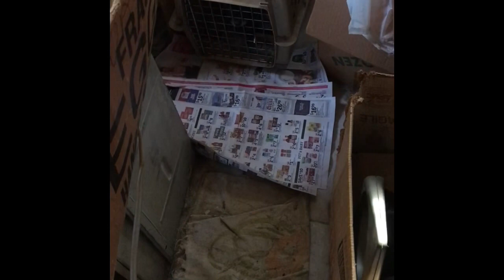Dogs rescued from hoarding situation. Bella, Miki (cocoa) and various other wildlife.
Dogs rescued from a hoarding situation. The woman had to be out and the Marshall called us in to place the animals. 2 dogs 4 cats and 2 birds. One cat was never found 2 cats went with another rescue and we took one. The cat unfortunately had pneumonia and passed away. All other animals are ok.